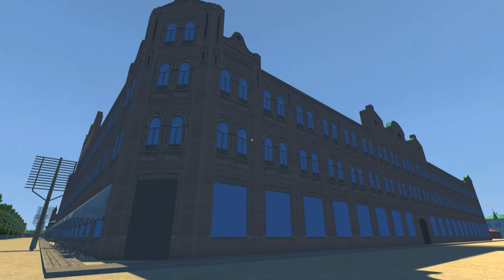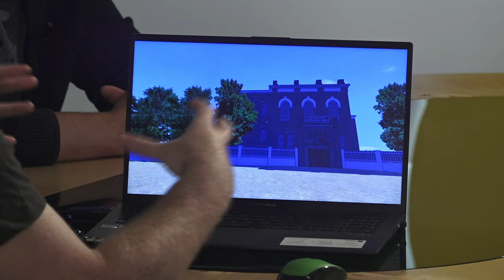Барнаул образца 1917 года | Сноска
Прогуляться по Барнаулу образца 1917-го года – нет ничего проще. 3д модель города, каким он был до «великого» пожара создали энтузиасты краевой столицы. Насколько точно и по каким источникам реконструировали облик краевой столицы и какое будущее у этого проекта?

00:00 Начало
00:24 Почему был выбран город образца 1917 года
01:02 Как выглядит проект
01:52 С какого здания начинали проект
02:29 Весь ли город удалось восстановить
04:22 Истории зданий
05:35 Экскурсия по зданиям, которых уже не существует
13:07 По каким документам, фото восстанавливали облик города
14:14 Какая задача у этого проекта